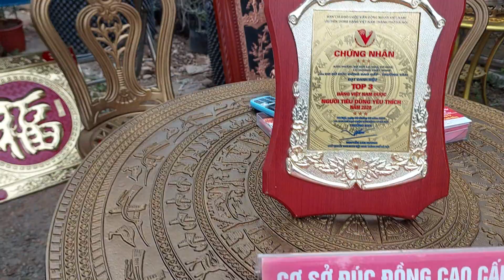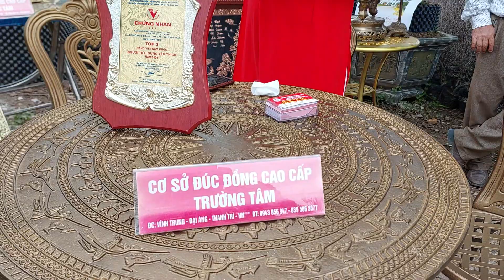1 số mẫu ĐÔN CÂY bằng đồng của cơ sở đúc đồng TRƯỜNG TÂM tại TL hoa cc HỒNG VÂN .